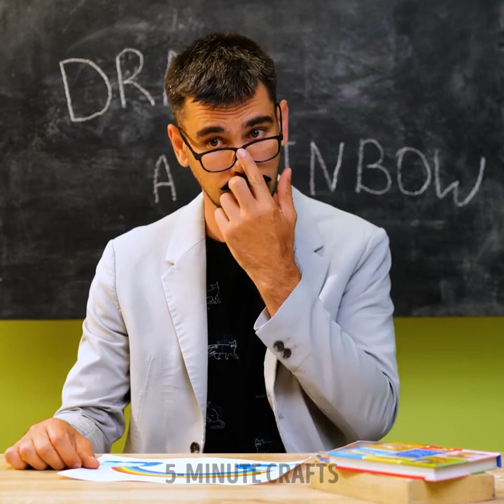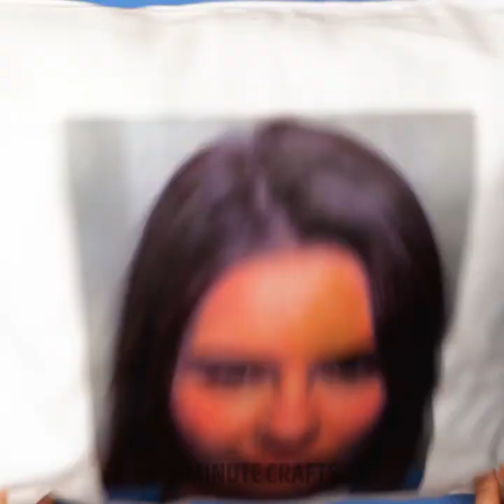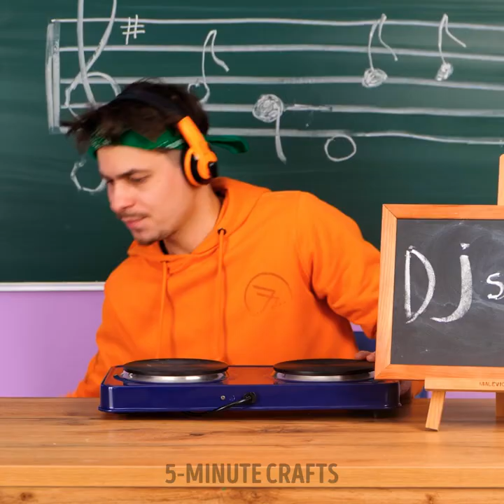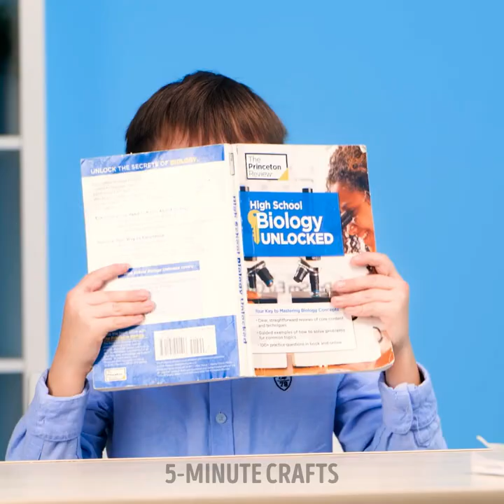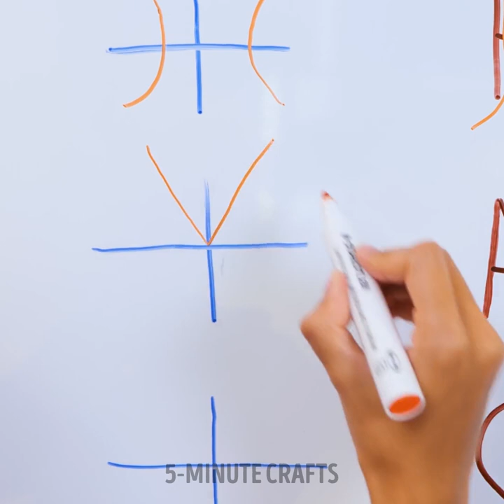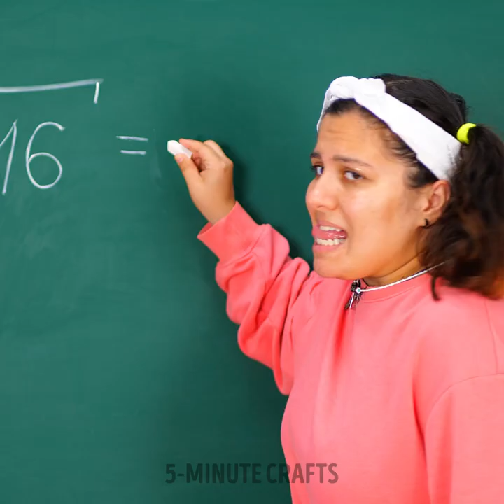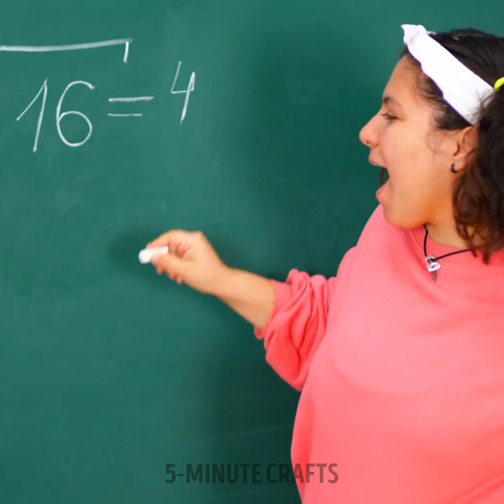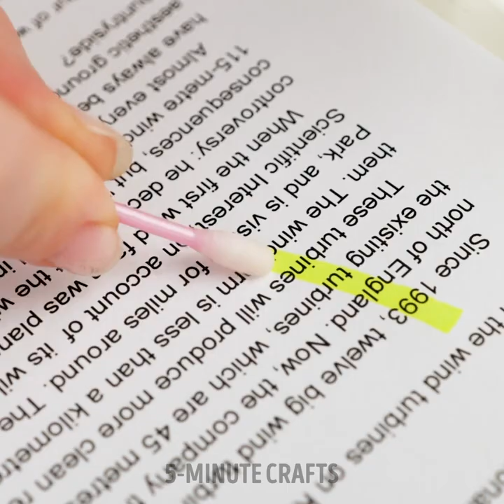Awesome School DIYs And Mega School Hacks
TIMESTAMPS
0:01 DIY Emoji Notebook Idea
0:50 Heart and Star Shaped Pencils
1:17 DIY Idea With Sponge